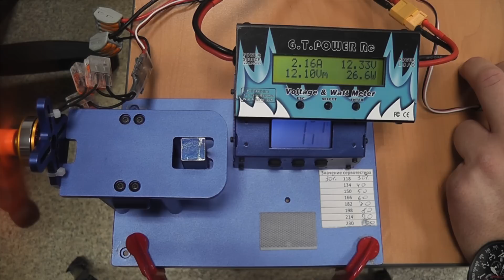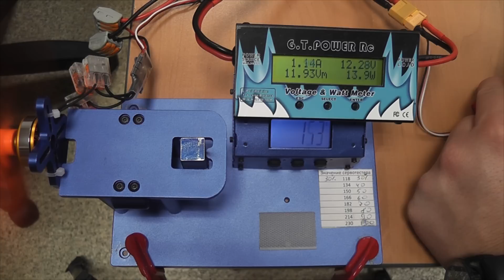Мотор 2204 1400kv